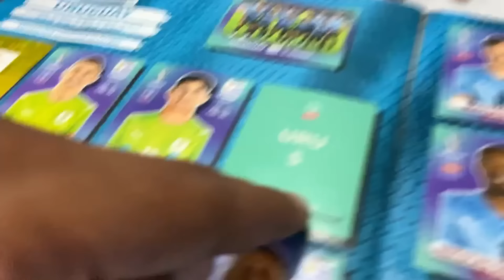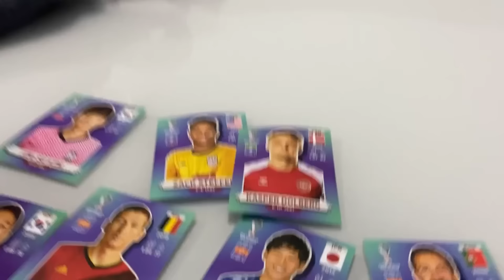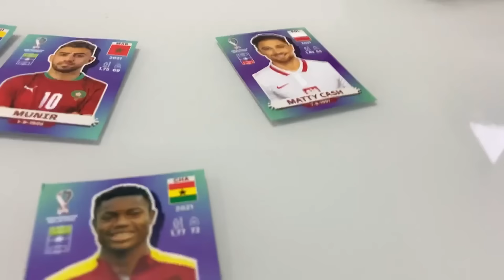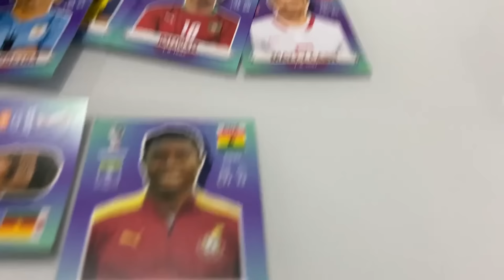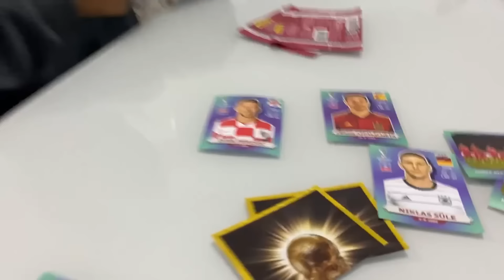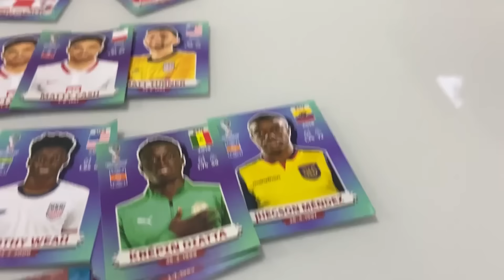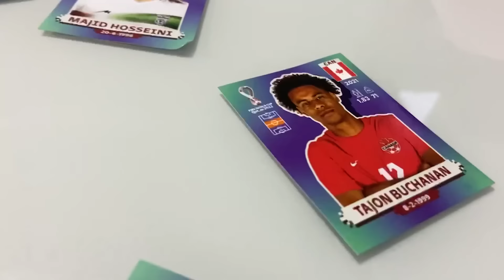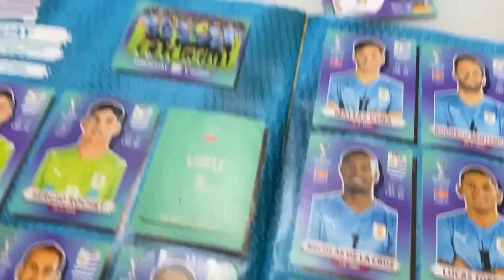Minha irmã rasgou minha figurinha EXTRA LEGEND GOLD de R$5000